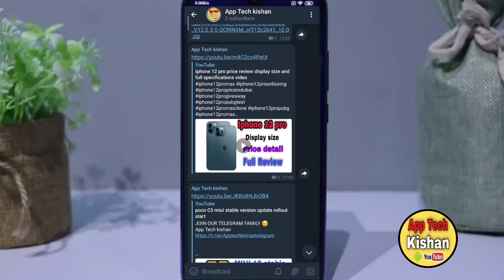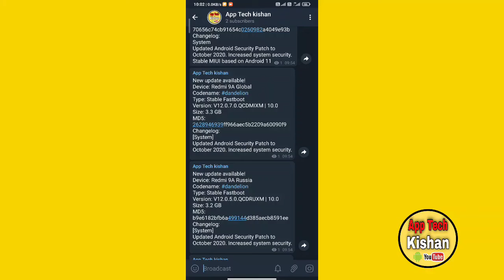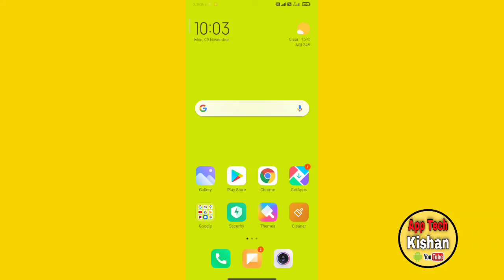MIUI 12 update Redmi note 9, MI 10, Redmi 9A, Redmi 9 prime Redmi 9A russia, Redmi 9c global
Redmi 9 prime, Redmi note 9 pro india, Redmi note 9, Redmi note 8 pro, Redmi 8, Redmi note 7, Redmi 7/7A, Redmi 6 pro

miui 12
miui 12 india update | redmi note 8
redmi note 7s miui 12 update
redmi note 8 miui 12 update kab aayega

miui 12
mi y2 miui 12 kab milega
redmi y2 miui 12 kab milega
miui 12 release date in india
redmi y2 miui 12 kab aayega
miui 12 ka update kab milega